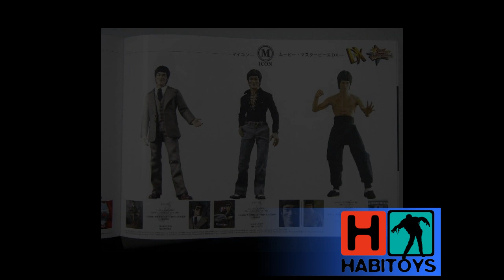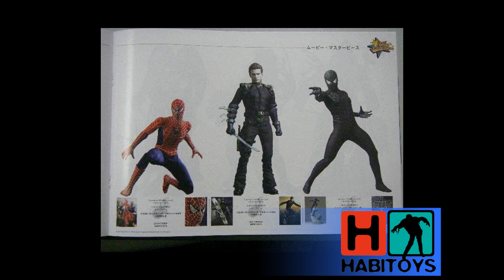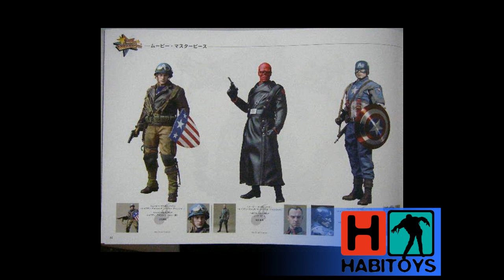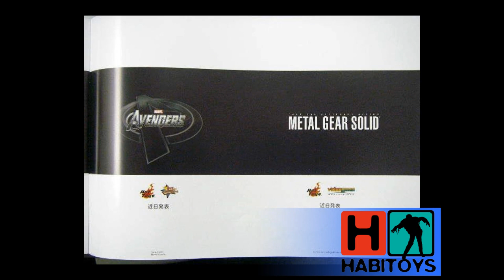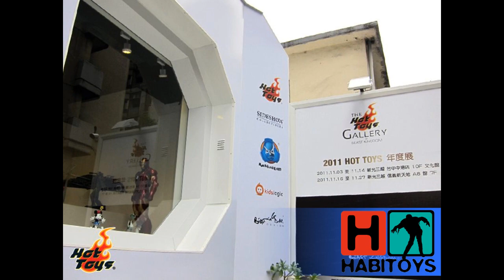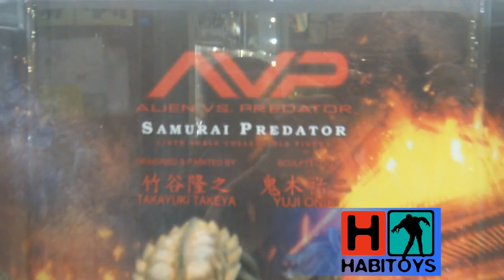Habi Toys Noticias - Capitulo 16 - 26/10 Dedicado a Hot Toys!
Se juntaron muchas novedades de Hot Toys que no nos da respiro... asi que este capitulo va dedicado a eso y el proximo dentro de poco con las demas marcas!